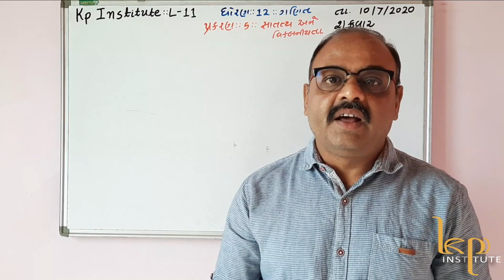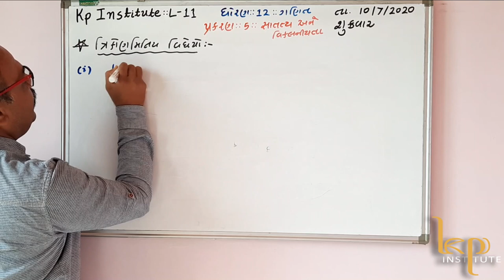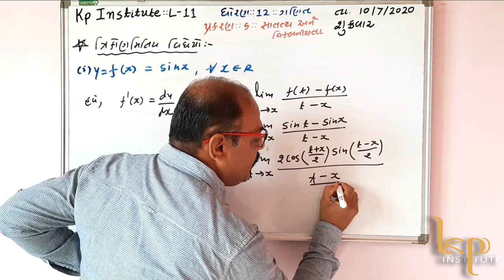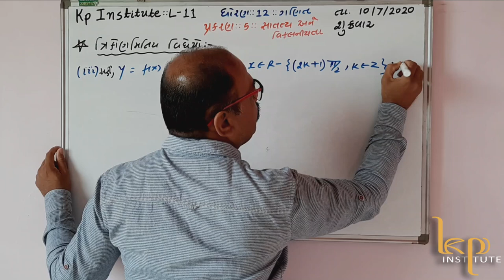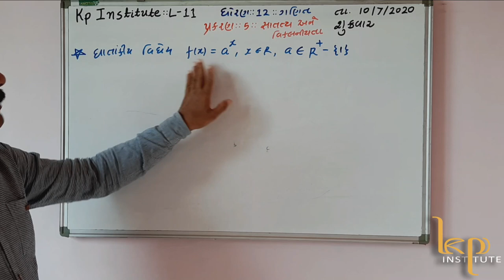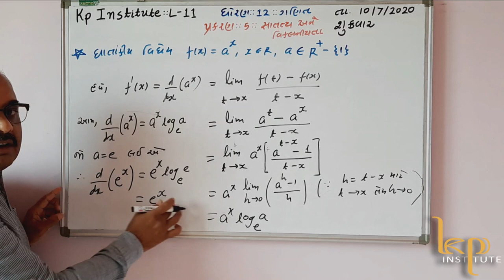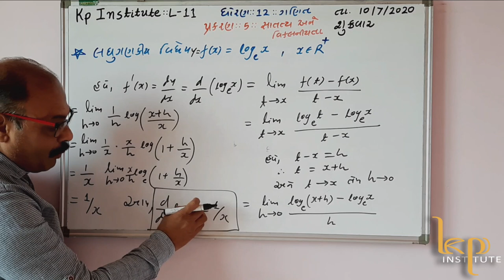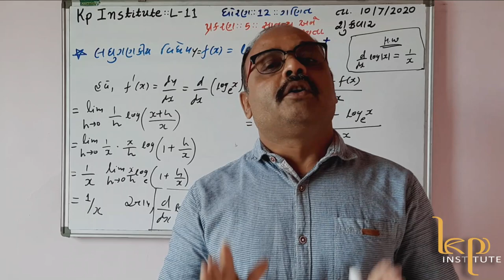GSEB MATH | DIFFERENTIATION OF FUNCTION OF CAD L-11 | STD 12 MATH CH. 5 | KISHOR SIR | KP INSTITUTE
Hii Students,
In this video, we will talk about the differentiation of function. This topic is taken from the previous year NCERT std 12th MATH textbook. I hope you will enjoy this lecture and learn how to understand these types of concepts.